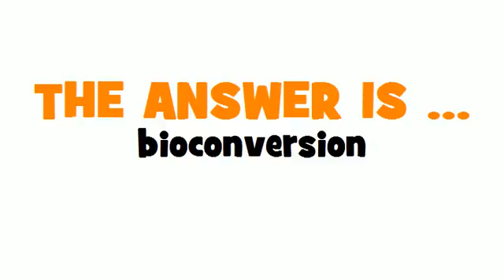GERMAN TRANSLATION QUIZ = Biokonversion